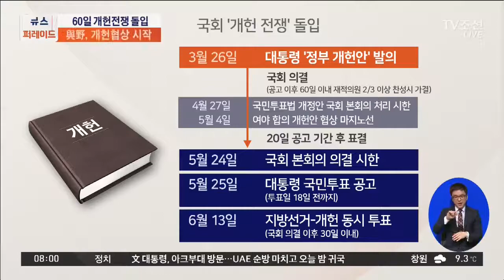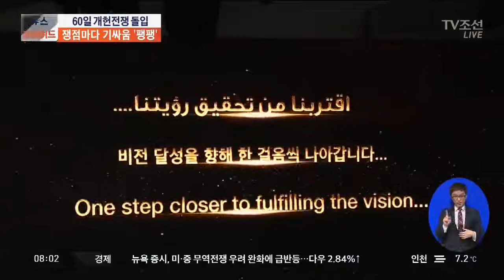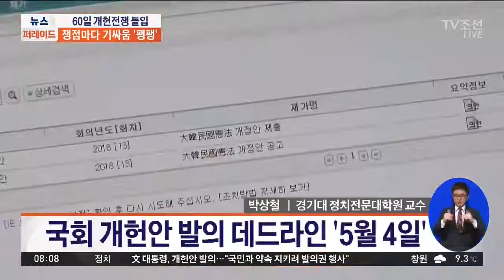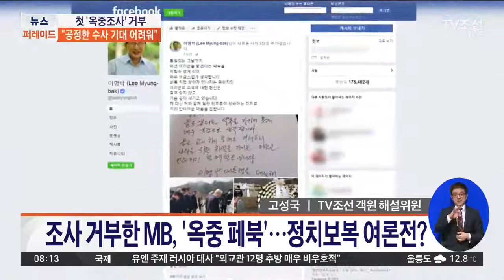국회 '60일 개헌전쟁' 돌입…국민투표 가능성은?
계속해서 정치권 소식 자세히 짚어보겠습니다. 고성국 박사 박상철 경기대 정치대학원 교수 함께 합니다.

Q. '대통령 개헌안' 국무회의 40분 만에 의결
Q. '대통령 개헌안' 국민투표 갈 가능성은?
Q. 대통령 개헌안, 5월 24일이 '마지노선
Q. 오늘부터 여야 개헌협상…文, 4월 국회연설
Q. 개헌 '평행선' 달리는 여야, 합의점 찾나?